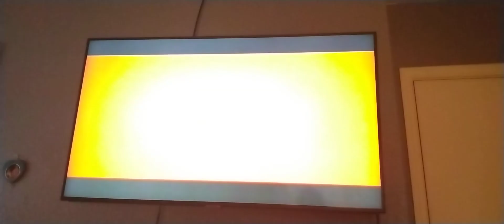December 8, 2022(2)